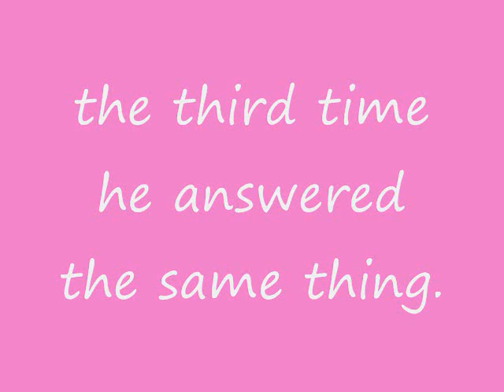3 boats joke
a very funny joke